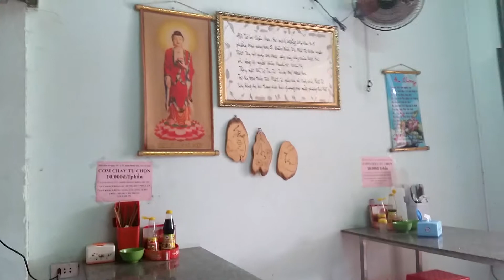Cơm Chay Tự Chọn Chùa Dược Sư giá 10.000đ